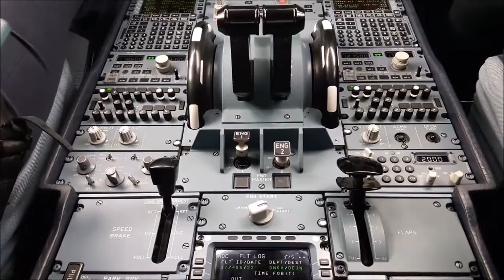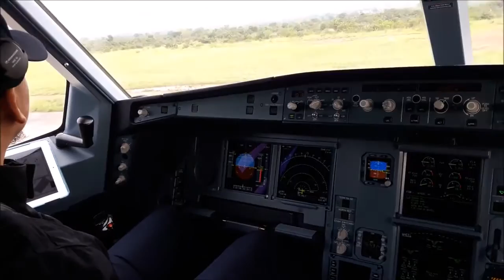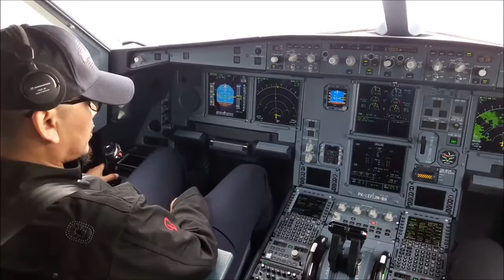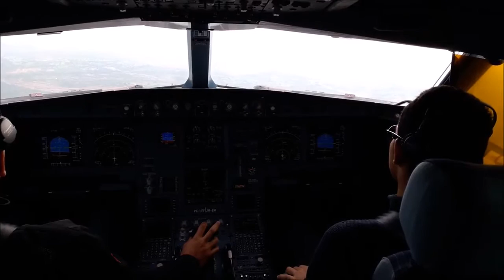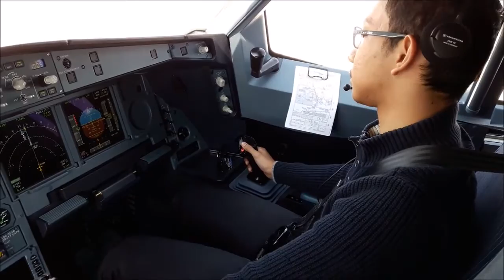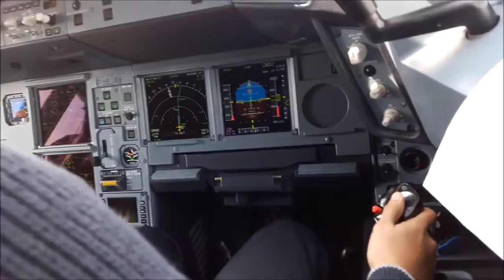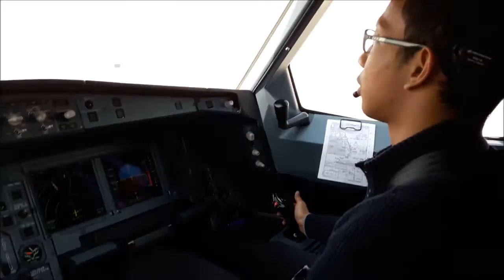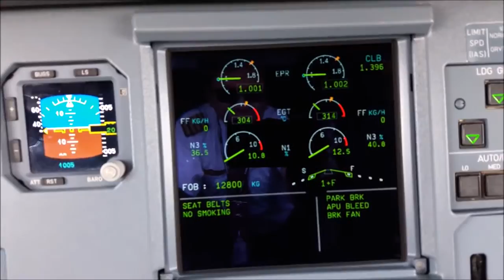A330-300 KAD-JED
Capt. Arsanto & SFO. Andika